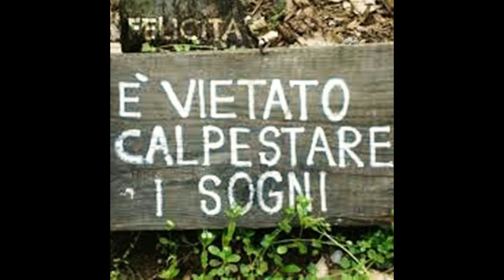Giuliano Rossi Arte " E' TUTTO UN CIRCO"